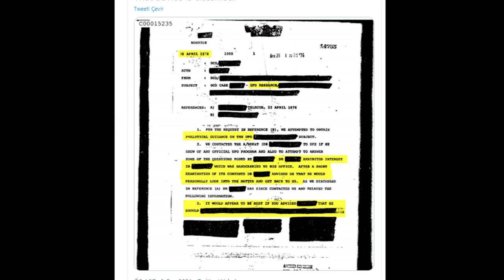YENİ UFO BELGELERİ TAM 2 MİLYON ! ( CIA UFO BELGELERİ )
Bu vidoda cia ufo belgeleri hakkında sizlere bilgi vermek istedim. 2 milyon adet olduğu söylenen belgelere yakından bakalım :)

 ufo ,  abd ,  cia